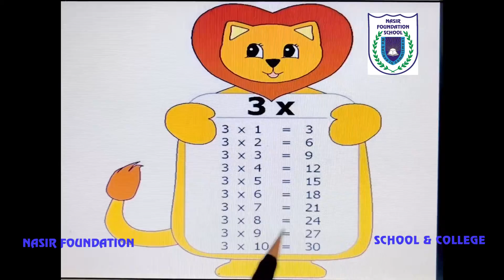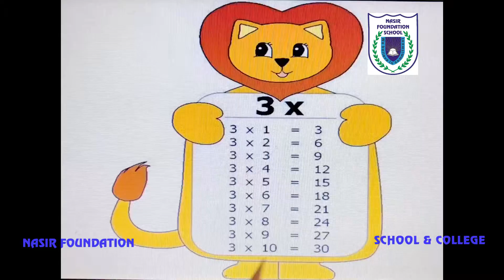Prep Math Lesson No 10 3 times table